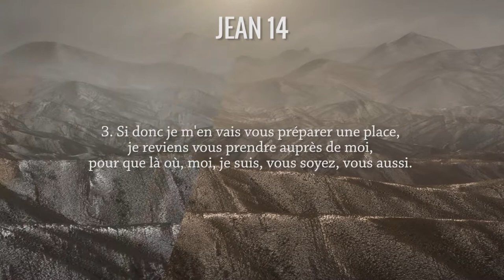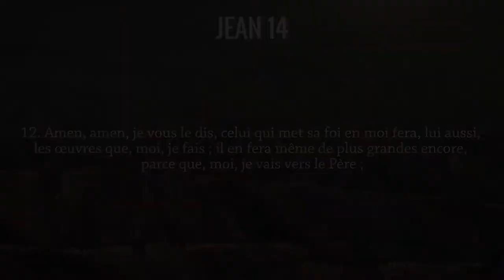Le chemin de vérité Jean 14, 1-12. Antoine Nouis et Michel Barlow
Allez directement aux chapitres :
00:12 Lecture de Jean 14 1-12
02:36 Commentaires du texte biblique
Les commentaires du pasteur Antoine Nouis et du théologien laïc Michel Barlow sur le texte biblique de Jean 14 1-12.